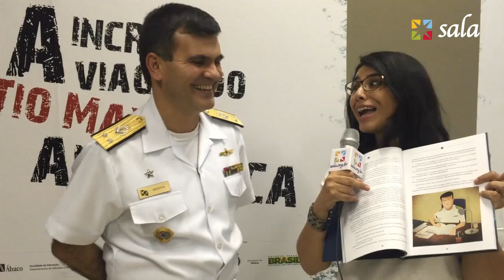Sergio Ricardo Segovia Barbosa | Conteúdo e motivação